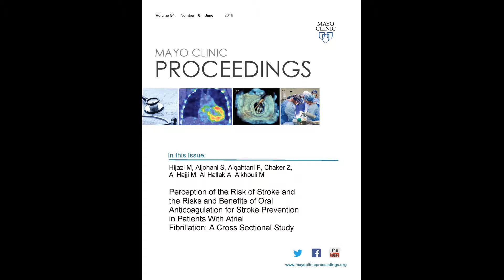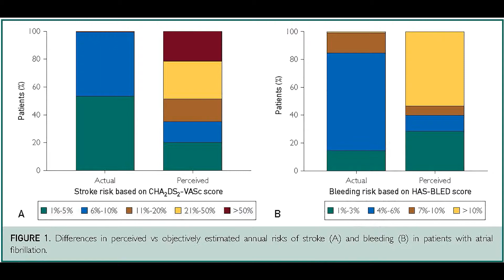Oral Anticoagulation for Stroke Prevention in Patients With A-Fib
Dr. Mohamad AlKhouli, Director of Structural Heart Interventions at West Virginia University School of Medicine in Morgantown, WVA, shares results of his study appearing in the June 2019 issue of Mayo Clinic Proceedings, which found that, in a survey, patients who had atrial fibrillation and were using anticoagulants, overestimated their future risk of stroke and bleeding.  These findings have important implications for patient compliance with medication regimen adherence.